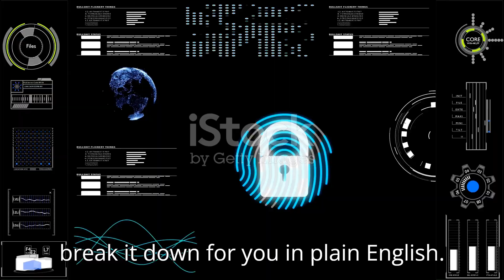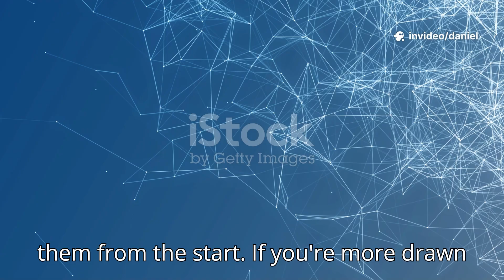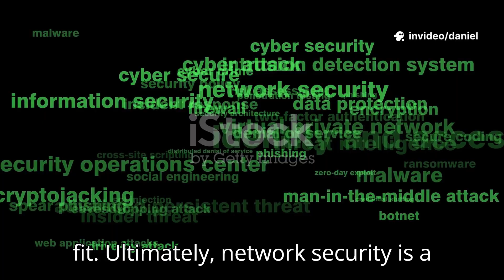Network security Vs Cybersecurity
Cybersecurity vs Network Security – What’s the Difference?

All network security is cybersecurity, but not all cybersecurity is network security. Confused? Don’t worry — this video breaks it down in plain English!

Whether you’re aiming to become a cybersecurity engineer or a network security engineer, understanding the difference is key to choosing the right IT career path.

How is network security different?
Real-world examples of both roles
Which one should YOU choose?

From phishing attacks and malware to firewalls, VPNs, and access control lists — we’ll help you understand where you fit in this rapidly growing industry.
🎯 Perfect for aspiring IT professionals, career switchers, and tech enthusiasts.